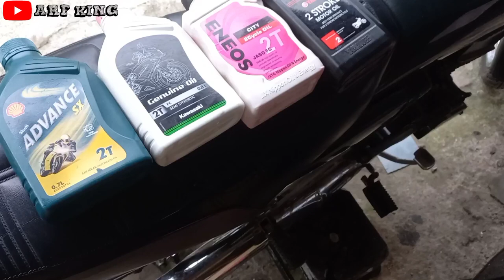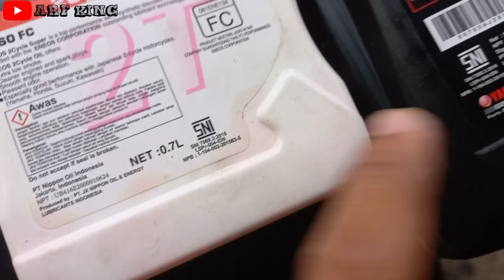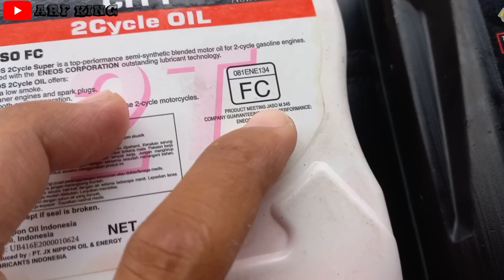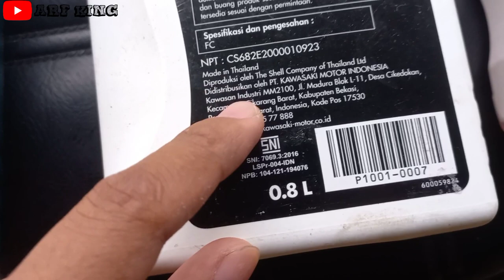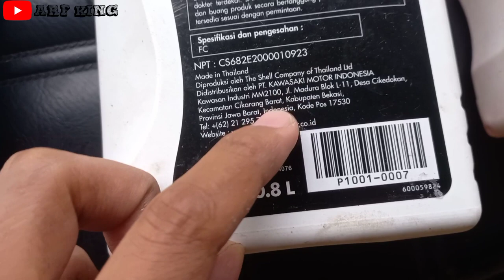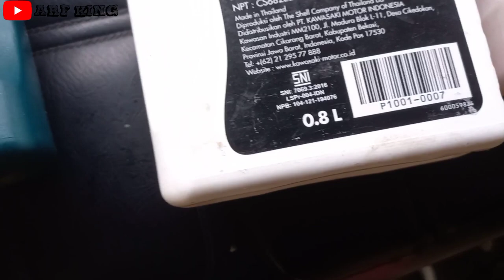Ternyata SAMAAA..!! eneos 2t = yamalube 2t | shell 2t = KGO 2t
sebelumnya makasih banyak buat temen2 yg udh angkat isu ini untuk gw bahas, salam ngebul..!!